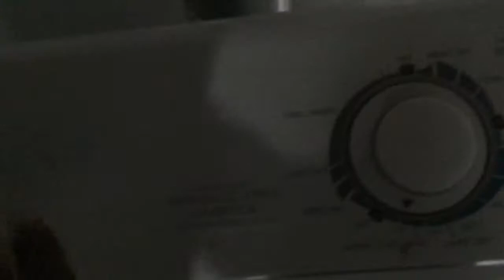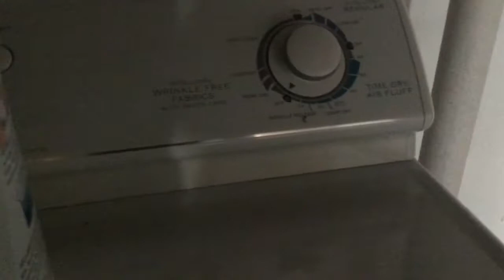McDonald’s Toys Are Garbage | Part 2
My mum was making food so I did this. Also do not buy happy meal because it sucks.